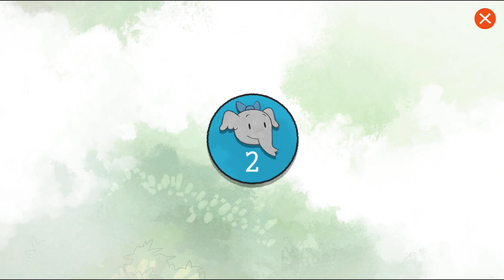Elinor Wonders Why: Gameplay Walkthrough Part 3 - Hide and Seek 2 Player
📱 DESCRIPTION
Elinor Wonders Why aims to encourage children to follow their curiosity, ask questions when they don’t understand and find answers using science inquiry skills. Elinor, the most observant and curious bunny rabbit in Animal Town, will introduce kids ages 3-5 to science, nature and community.

The stories in Elinor Wonders Why center around Elinor and her friends: Ari, a funny and imaginative bat, and Olive, a perceptive and warm elephant. As kids explore Animal Town, they will meet all kinds of interesting, funny, and quirky characters, each with something to teach us about respecting others, the importance of diversity, caring for the environment, and working together to solve problems.

In each episode, Elinor models the foundational practices of science inquiry and engineering design, including her amazing powers of observation and willingness to ask questions and investigate. When she encounters something she doesn’t understand, like why birds have feathers or how tiny ants build massive anthills, she just can’t let it go until she figures it out. And in discovering the answers, Elinor often learns something about nature’s ingenious inventions and how they can connect to ideas in our designed world, and what it takes to live in a community.

Elinor Wonders Why encourages children and parents to ask their own questions and experience the joy of discovery and understanding together.